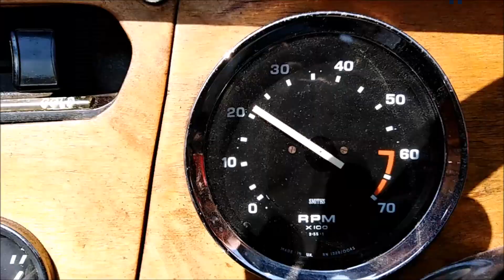1973 Triumph Spitfire 1500 A Drive Around North Norfolk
I hope you enjoy these videos of me working on and playing with or driving my Triumph Spitfire . This was originally bought by me in 2017 after a wait of twenty years - my mum had one one when I was small and I always loved it but I was stopped from owning one myself every time I mentioned it. When I bought it it was a 1973 Triumph Spitfire MKIV 1300 with twin exhausts and Solex ADDHE Carburettors. It was loud and it was fast! After the big ends went I had the engine replaced with all that was available to me at the time, a Triumph 1500 engine so it became by default a 1973 Triumph Spitfire 1500 for all intents and purposes, especially when I swapped out the Solex to fit twin HS4 SU Carburettors. I have repaired, renovated and restored various parts and have resprayed the entire car, polished it and waxed it in between blasting around the local area as a daily driver. I just love it and it brings me great joy. Welcome to my channel, I hope you enjoy watching all the kayak fishing around the UK, mostly in the North Sea - in the sea and river, fishing for cod, bass, tope, dogfish, smoothound, thornback ray, whiting, wrasse and anything else I can target There's scuba diving off the North Norfolk Coast and Suffolk, wreck diving, reef diving, river diving, even Cenote Diving, in the Red Sea off Egypt, the Mediterranean off Malta and Gozo and in Mexico, Brazil, Lanzarote in the Canary Islands, Pembrokeshire in Wales, Swanage and Plymouth and of course the diving with sharks in South Africa. There's kayaking too, including surfing sailing and touring in the UK and abroad and a bit of snorkelling, Plenty of videos too of me fiddling with and driving my classic car, a 1973 Triumph Spitfire and other cars get a look in too. There's cooking, eating, travelling around various cities in Europe - Berlin in Germany, Naples and Rome in Italy, plus the Vatican; Sofia, Varna, Plovdiv and elsewhere in Bulgaria; Lefkosia / Nicosia and much of Cyprus, Krakow in Poland, there's Malta too. Istanbul in Turkey just outside Europe too, and Egypt around Hurghada. Further afield there's a bit of South Africa and Latin America with the Mayan Riviera of Mexico and Rio de Janeiro, Paraty and Isla Grande in Brazil. There's even a bit of Northern Ireland and parts of England mixed in with the nonsense of East Anglia in a camper van with my daughters! Thanks and regards, Mark